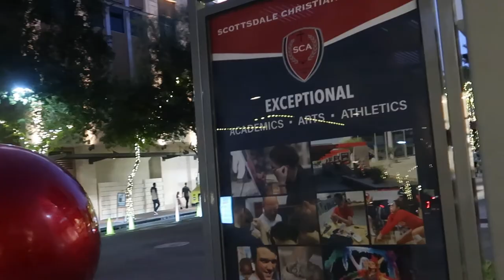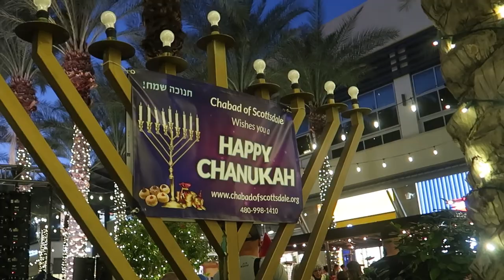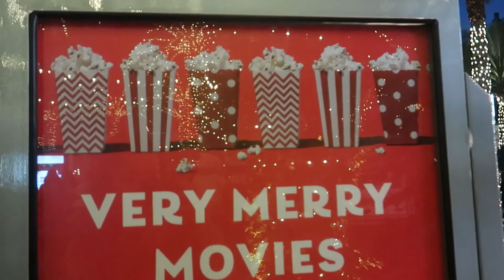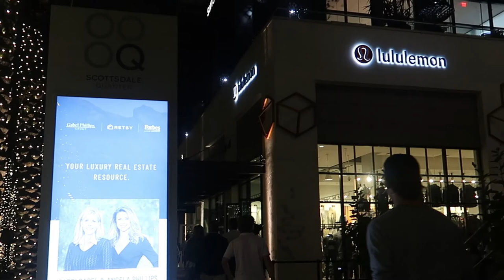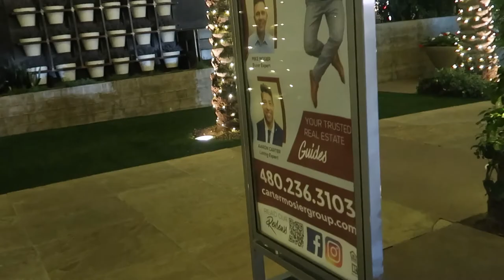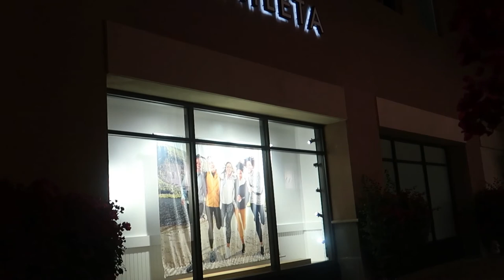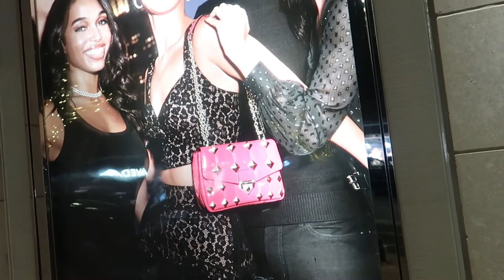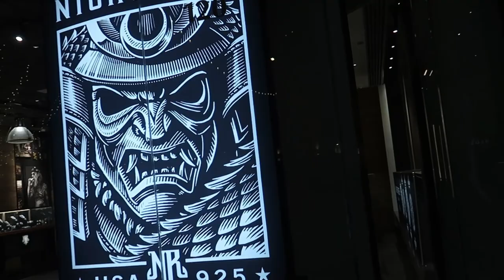*New* Santa Social, Window Shopping @ Scottsdale Quarter & Kierland Commons | N Scottsdale AZ, USA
Santa Social, Window Shopping, Christmas Season Walkthrough | Kierland Commons & Scottsdale Square
North Scottsdale Arizona, USA